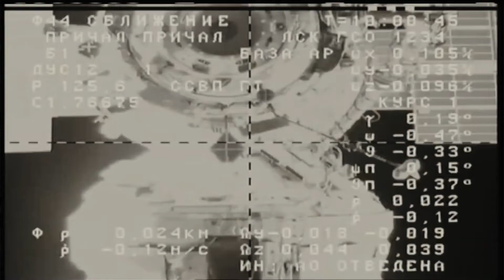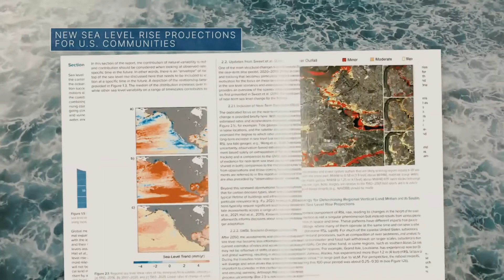The Next Commercial Cargo Mission to the Space Station on This Week |NASA || Facts Factory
The next commercial cargo mission to the space station, celebrating the first year of Perseverance on Mars, and the first science images from a recently launched mission … a few of the stories to tell you about – This Week at NASA!